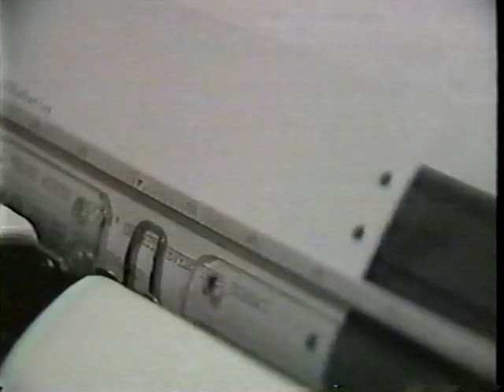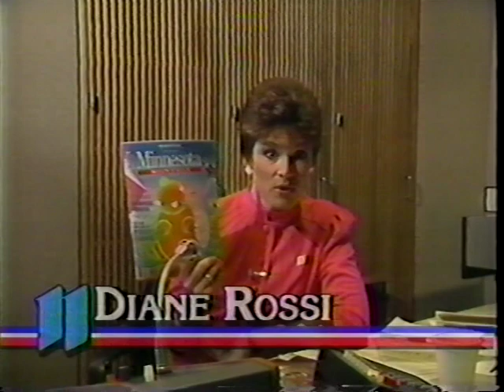(RadioTapes.com) KSJN-AM (1330 AM) 1986 report aired on WUSA-TV (now KARE-TV)